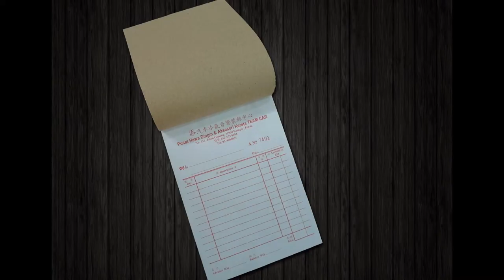Bintulu Bill Book, Business Form, Design, Printing, Delivery in Bintulu Sarawak Malaysia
Bintulu Offset Printing Shop | Offset Printing Shop in Bintulu Sarawak Malaysia
Bintulu Digital Printing Shop  |  Digital Printing Shop in Bintulu Sarawak Malaysia
Bintulu Offset Printing Company  |  Offset Printing Company in Bintulu Sarawak Malaysia
Bintulu Digital Printing Company  |  Digital Printing Company in Bintulu Sarawak Malaysia
Bintulu Offset Printing Service  |  Offset Printing Service in Bintulu Sarawak Malaysia
Bintulu Digital Printing Service  |  Digital Printing Service in Bintulu Sarawak Malaysia

Bintulu Bill Book Printing Shop  |  Bill Book Printing Shop in Bintulu Sarawak Malaysia
Bintulu Bill Book Printing Company  |  Bill Book Printing Company in Bintulu Sarawak Malaysia
Bintulu Bill Book Printing Service  |  Bill Book Printing Service in Bintulu Sarawak Malaysia
Bintulu Bill Book Design Service  |  Bill Book Design Service in Bintulu Sarawak Malaysia
Bintulu Print Bill Book Service  |  Print Bill Book Service in Bintulu Sarawak Malaysia
Bintulu Bill Book Delivery Service  | Bill Book Delivery Service in Bintulu Sarawak Malaysia
Bintulu Bill Book Maker  | Bill Book Maker in Bintulu Sarawak Malaysia

Bintulu Business Form Printing Shop  |  Business Form Printing Shop in Bintulu Sarawak Malaysia
Bintulu Business Form Printing Company  |  Business Form Printing Company in Bintulu Sarawak Malaysia
Bintulu Business Form Printing Service  |  Business Form Printing Service in Bintulu Sarawak Malaysia
Bintulu Business Form Design Service  |  Business Form Design Service in Bintulu Sarawak Malaysia
Bintulu Print Business Form Service  |  Print Business Form Service in Bintulu Sarawak Malaysia
Bintulu Business Form Delivery Service  | Business Form Delivery Service in Bintulu Sarawak Malaysia
Bintulu Business Form Maker  | Business Form Maker in Bintulu Sarawak Malaysia

Bintulu Receipt Book Printing Company  |  Receipt Book Printing Company in Bintulu Sarawak Malaysia
Bintulu Invoice Book Printing Shop  |  Invoice Book Printing Shop in Bintulu Sarawak Malaysia
Bintulu Cash Book Printing  |  Cash Book Printing in Bintulu Sarawak Malaysia
Bintulu Print Voucher Book  |  Print Voucher Book in Bintulu Sarawak Malaysia
Bintulu Purchase Order Book Printing  |  Purchase Order Book Printing in Bintulu Sarawak Malaysia
Bintulu Billing Book Offset Printing Company  |  Billing Book Offset Printing Company in Bintulu Sarawak Malaysia
Bintulu NCR Bill Book Printing  |  NCR Bill Book Printing in Bintulu Sarawak Malaysia
Bintulu Custom Made Bill Book  |  Custom Made Bill Book in Bintulu Sarawak Malaysia
Bintulu Bill Book with Numbering & Perforation Line Maker  |  Bill Book with Numbering & Perforation Line Maker in Bintulu Sarawak Malaysia

Bintulu Commercial Air Conditioning System in Bintulu Sarawak Malaysia